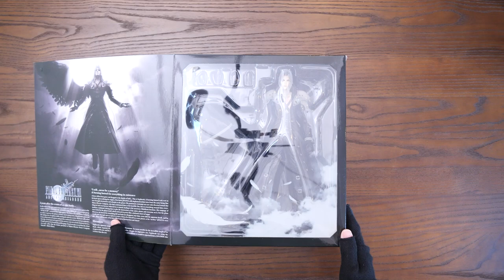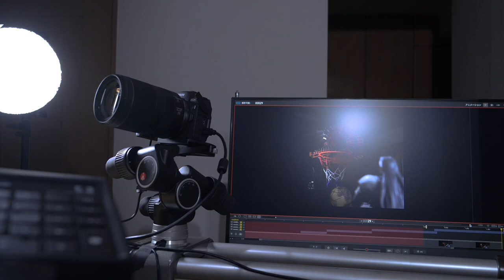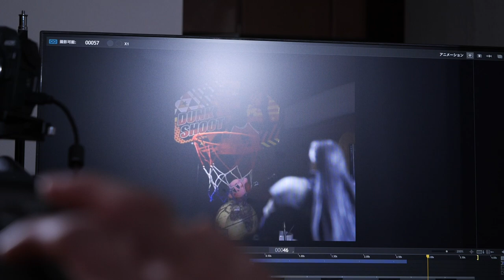THE MAKING OF: Sephiros Action Figure Throwing Kirby-Super Smash Bros. Ultimate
🎪𝔸𝕟𝕚𝕞𝕚𝕤𝕥 - - -

🎪𝕊𝕥𝕠𝕣𝕪 - - -
Sephiroth throws Kirby like a basketball. It looks as if Kirby's been played with. But Kirby is playing with Sephiroth too.

🎪𝔼𝕡𝕚𝕤𝕠𝕕𝕖 - - -
The Sephiroth doll doesn't have smooth joints to move around with, so it's unsuitable for a stop motion shoot. However, I wanted to bring the doll to life somehow, and brainstormed the staging. The stories made mainly by dolls face difficulties, but overcoming them is my interest.